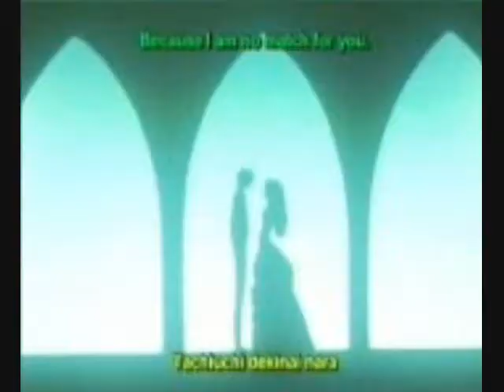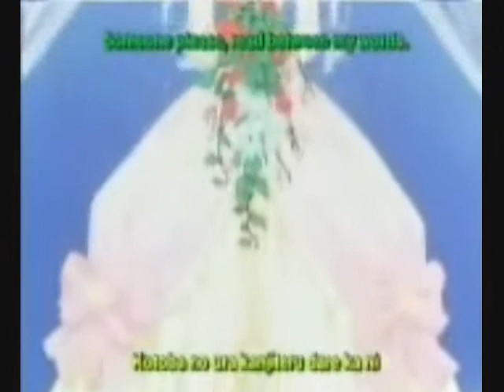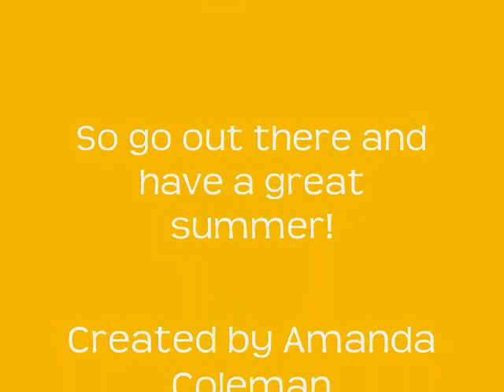Vacation Mix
This is my second AMV. The song is Vacation sung by Vitamin C for the first Pokemon movie. The clips are from Kingdom Hearts, Sailor Moon, Tokyo Mew Mew, Card Captor Sakura,and Winx Club. This is for everyone's summer. Especially for those who got out of school. Hope you like!